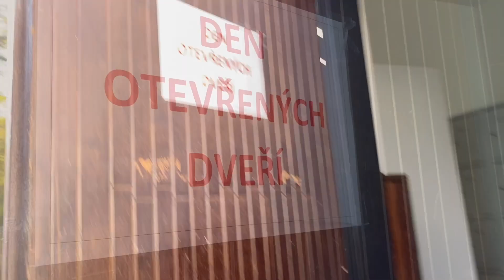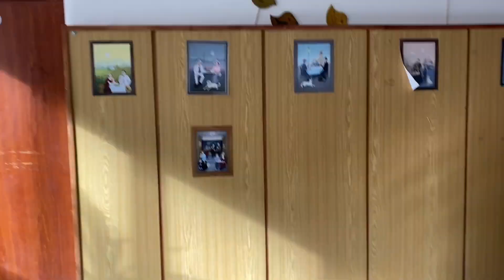Den otevřených dveří on-line | SŠŘ Kunice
Pojďte k nám na on-line návštěvu! Jak se vám u nás líbí?